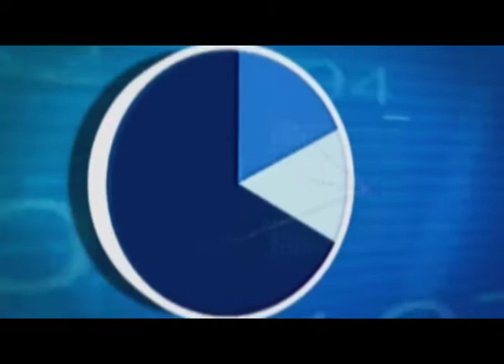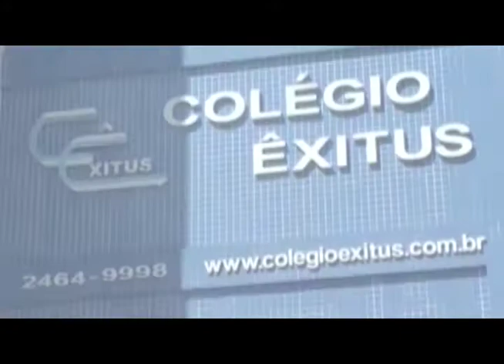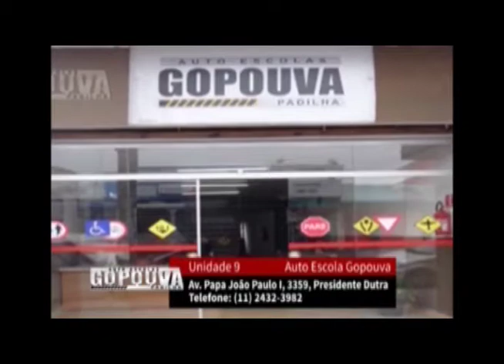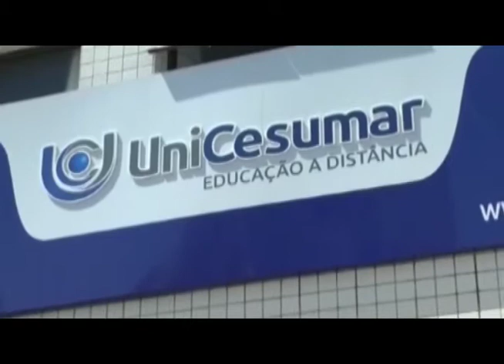A Chave do negocio 08 02 2018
Hoje no programa A Chave Do Negocio vamos conversar com o professor e doutor Devanildo Damião, e vamos falar sobre a arrecadação de impostos, aumento de carga tributária e imposto de Luxo.